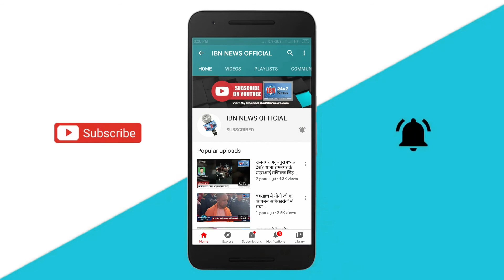फर्जी RTO बन, कर रहा था बसों से बसूली....